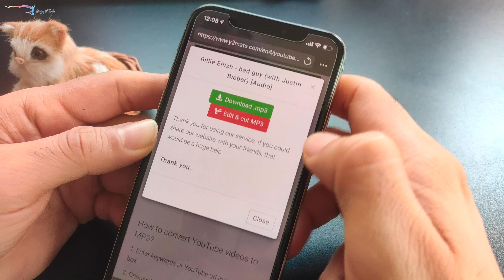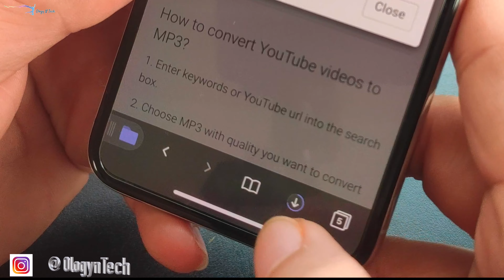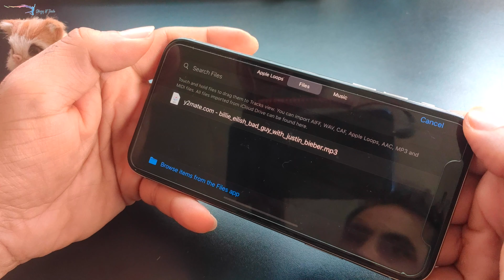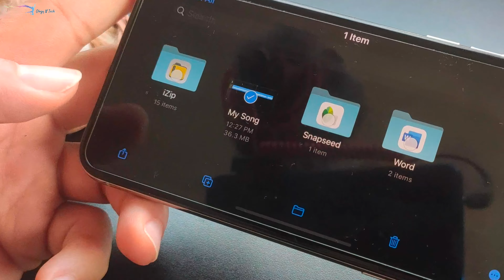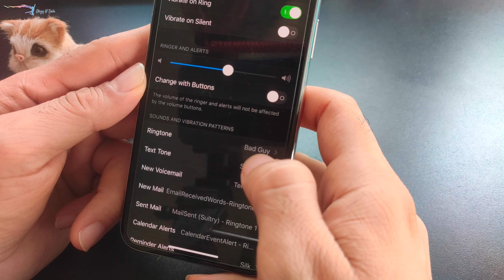How to Create iPhone Ringtone | Version 2 | Tech Basics Series # 11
How to Create iPhone Ringtone for free, without using itunes or laptop.
Any Song can be converted into ringtone by this trick.

iphone ringtone song,
iphone ringtone set